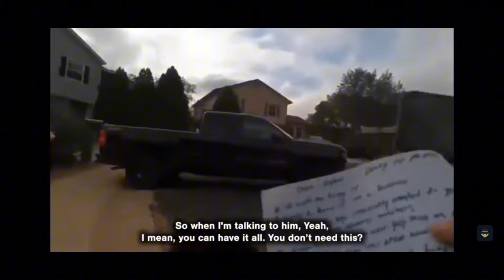COPS ARRESTED FOR P*DO ACTION😱 TEXTING MINORS